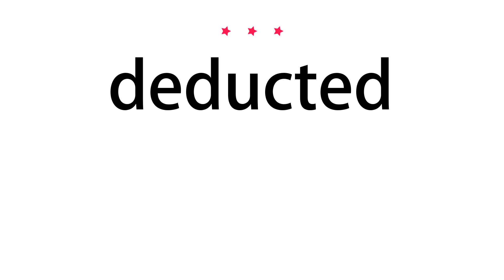How to pronounce deducted - Vocab Today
The pronunciation of the word deducted in Amercian accent is demonstrated in this video. If the word is from another language, such as brand name, it will be pronounced in its original language. Based on the word frequency, this is of 3 stars difficulty.